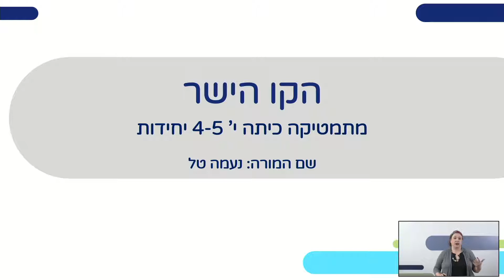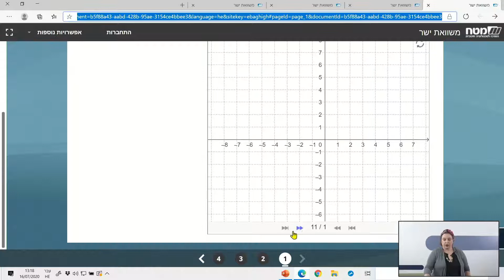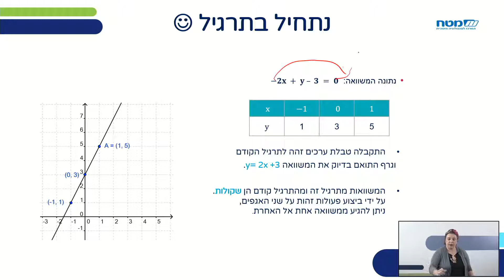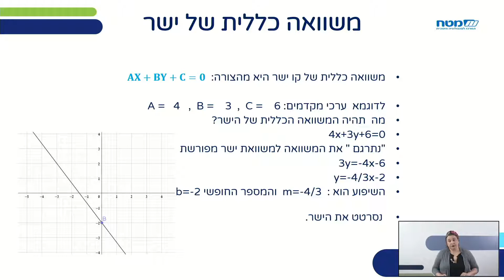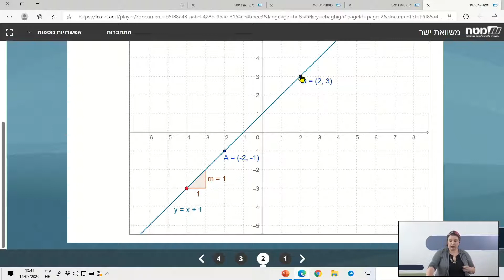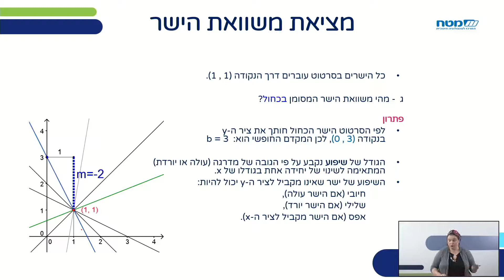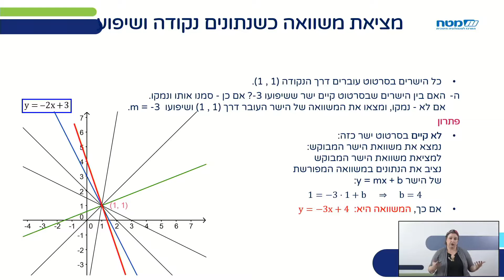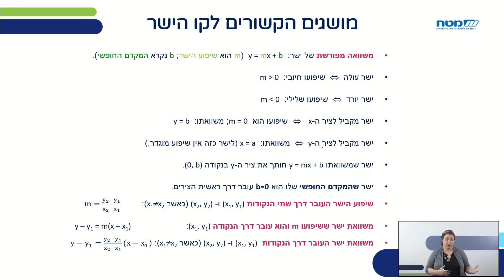הקו הישר | מתמטיקה לכיתות י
שם המורה: נעמה טל

*קוד השידור: 1_y2v0g98h*